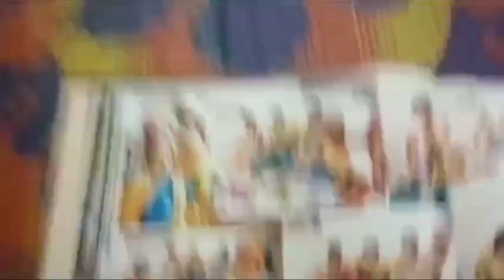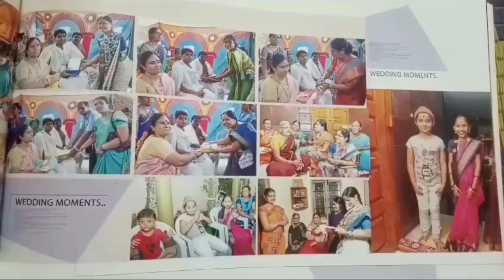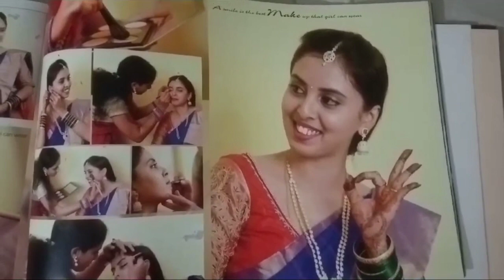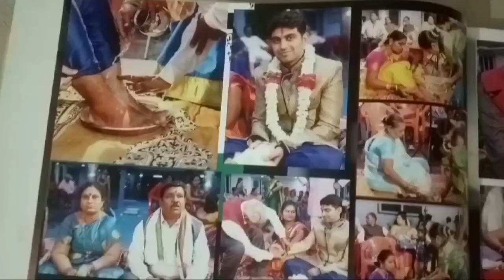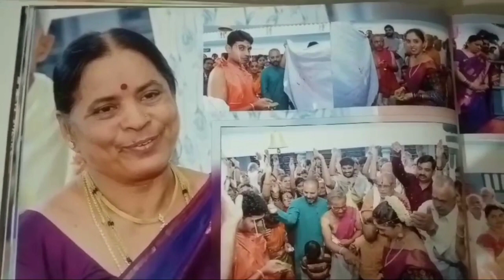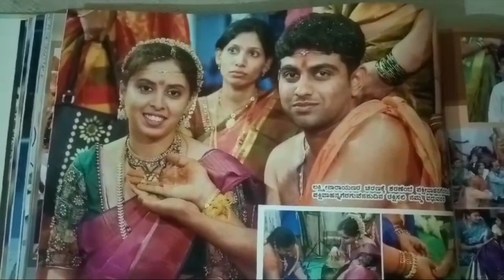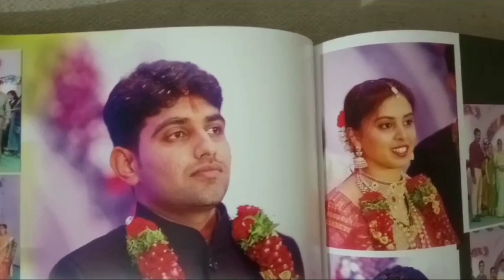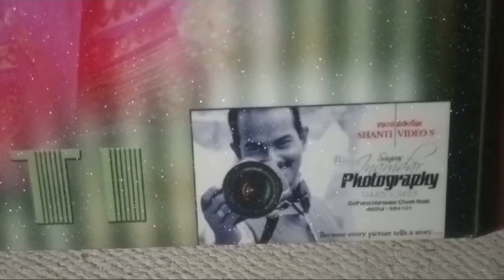My Marriage life memories/Album/Refreshing/Feeling As Newly Started My Life/Marriage Photos